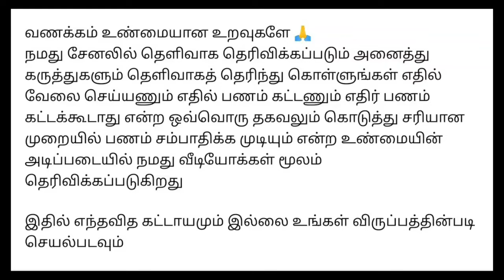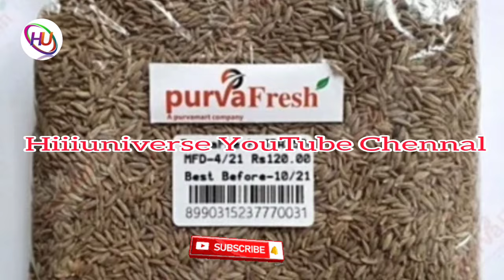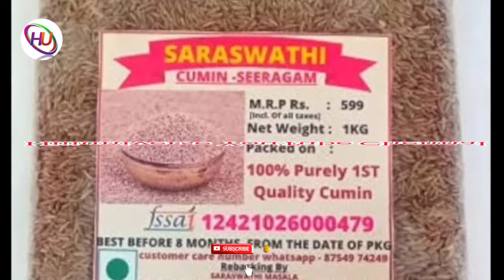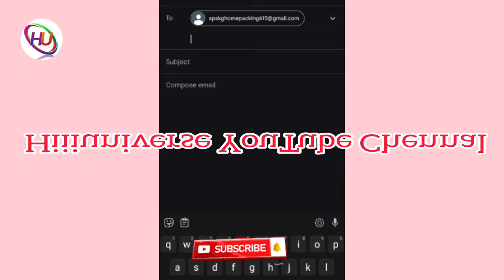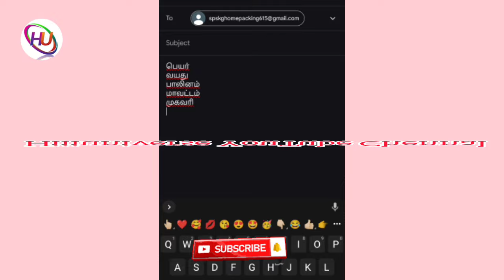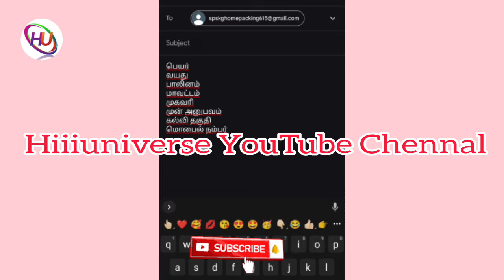சீரகம் பேக்கிங் செய்து மாதம் ₹45,000 வரை வருமானம் பெறலாம் / தமிழ்நாடு முழுவதும் உடனே ஆட்கள் தேவை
நமது சேனல் -இல் போடப்படும் வேலைவாய்ப்பு செய்திகள் கீழ் குறிப்பிடப்பட்டுள்ளன 👇👇👇👇

📣Women Jobs
📣Mobile Jobs
📣Online Jobs

@Hiii Universe  👈👈👈